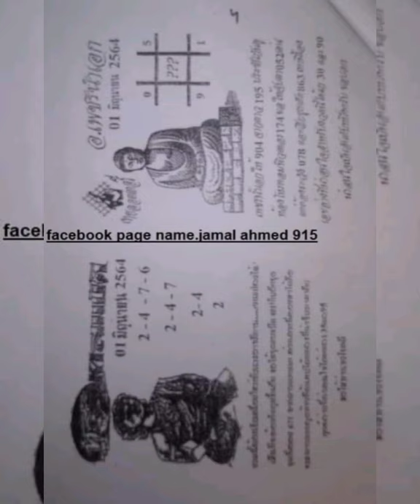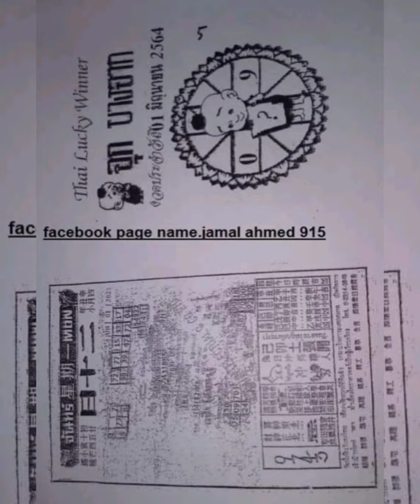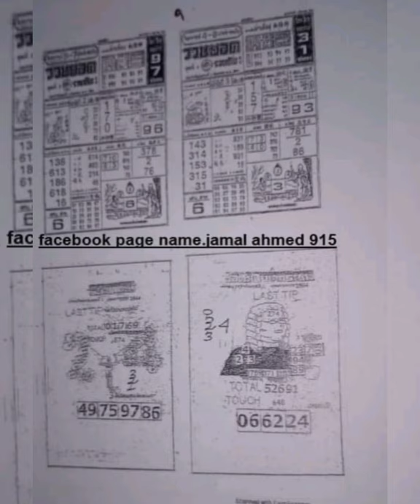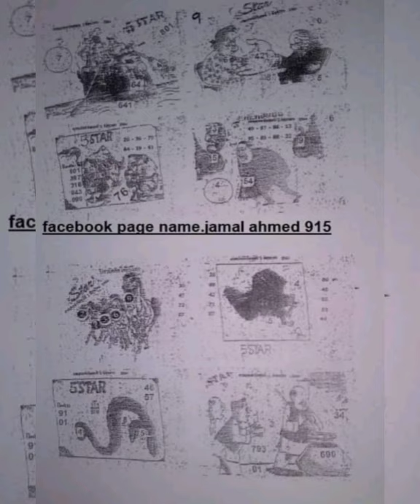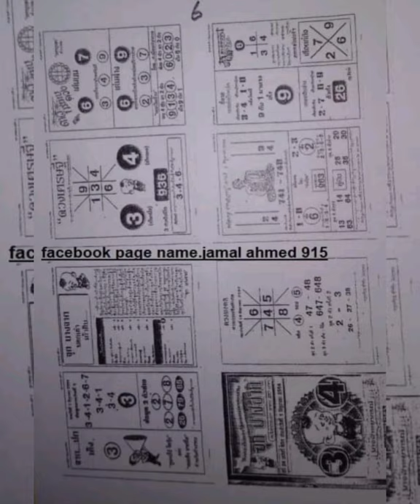01.06.2021 last paper. ক্লিয়ার ডিজে লাস্ট পেপার বিকেলে পোস্ট করবো